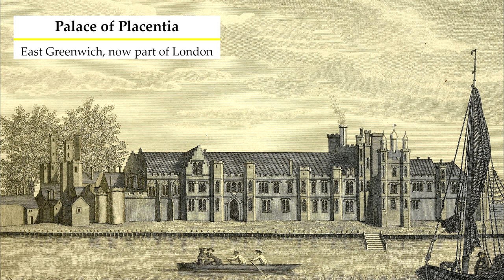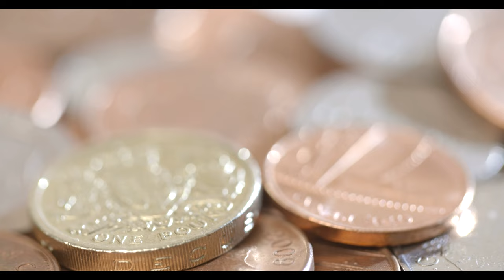Why 'Bloody' Mary Wasn't All Bad | Mary I of England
Queen Mary I of England is most famous for being the eldest child who wasn't a boy of Henry VIII, and for burning around 300 Protestants at the stake. But is this all there is to her? Was she really worse than her siblings? This video looks at the early life of Mary, through to her unprecedented rule as England's first queen regnant, to see whether she really was as bloody as her nickname suggests...

Sources and Related Books:

Mary Tudor: The First Queen by Linda Porter

Children of England: The Heirs of King Henry VIII 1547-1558 by Alison Weir

Mary Tudor: England's First Queen by Professor Anna Whitelock

For my images and footage, thanks to:

Videvo
Pixabay
Wikimedia Commons, especially:
Happy Bean Photography
Michael Coppins
Ydigresse
Geoff Welding